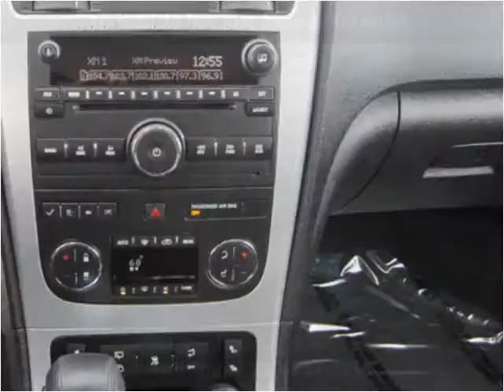2010 GMC Acadia Used Cars Menasha WI